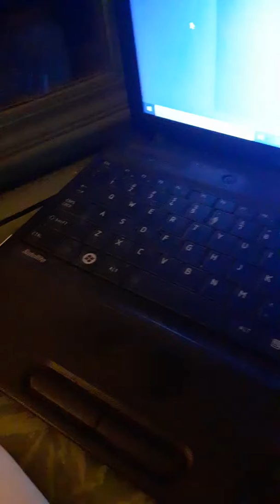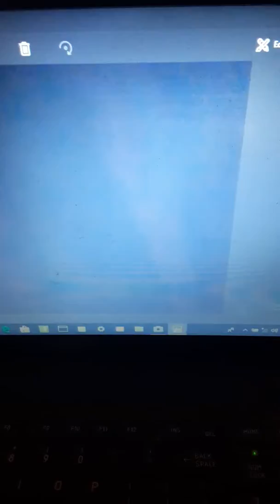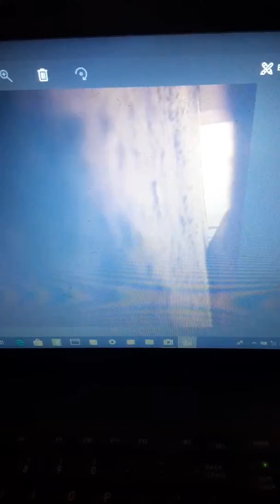The evidence! Wittle Johnny's games! Continue!!!!!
October 24 2019 so the tripping fire hazard has been put back in its original spot so they can continue to play baby games and blame the mattress,  well he moved the mattress into the kitchen to harrass torment , torture. Degrade,  and threaten three days ago for 12 hours who's fault was it then ? Mine ? I made him stand in the hallway and tell me he was gonna wait for me or find me in the street yet again ? For the 9th or 10th time ? And I looked out this morning 25 October and the mattress was still there so why all the reindeer games the night before?